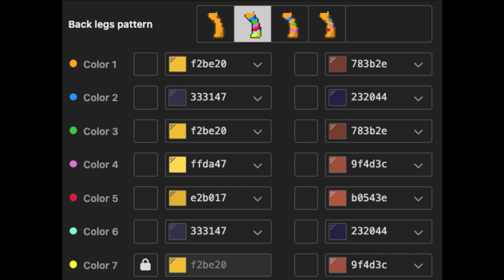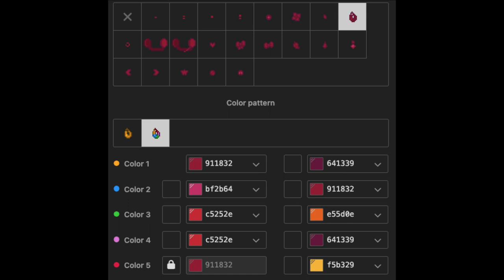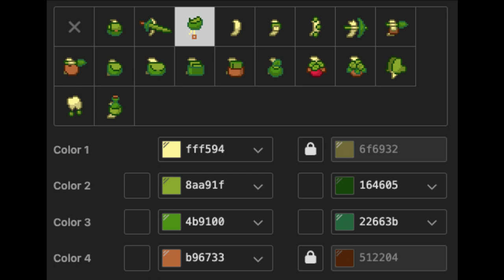🔥) Bowser SUPER MARIO BROS : [ pony town skin ]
↳ꜜ ⊹ ꙳ ⁺୧︶ SUPER MARIO BROS ︶୨✦ ⊹ ₊ ๑ ⌒

╰ ୨💥୧‿ LittleCloud